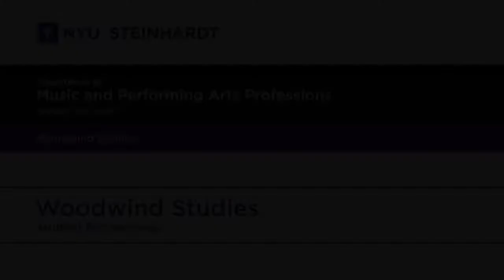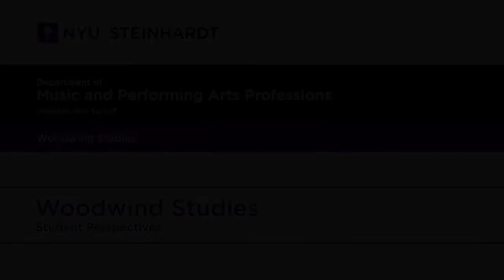NYU Steinhardt Woodwind Studies Student Perspectives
Students in NYU Steinhardt's program in Woodwind Studies speak about the wonderful faculty, courses, ensembles, and university opportunities available to them.